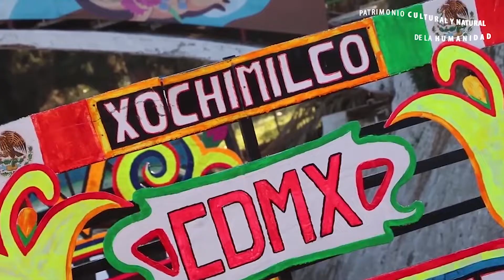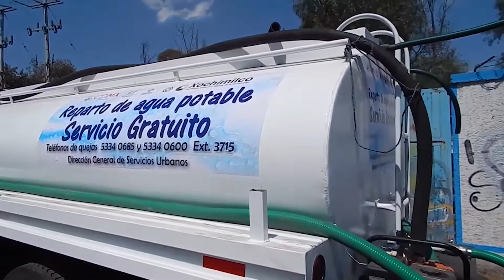Comité de Servicios Urbanos 2019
SabíasQue Hemos reparado más de 9540 luminarias💡, brindado mantenimiento a 32, 835 m2 de áreas verdes 🌳 y retirado 179, 202 toneladas de residuos orgánicos e inorgánicos. Conoce cómo ha mejorado nuestro Xochimilco en este vídeo